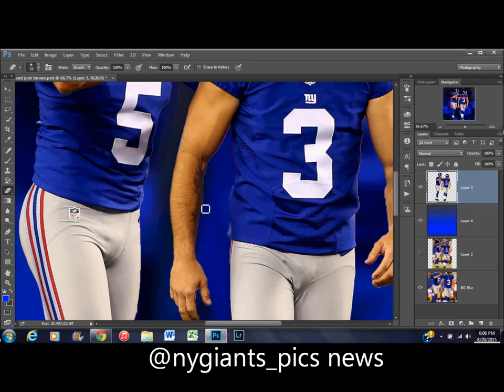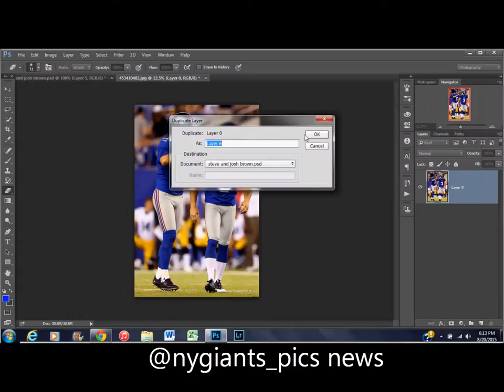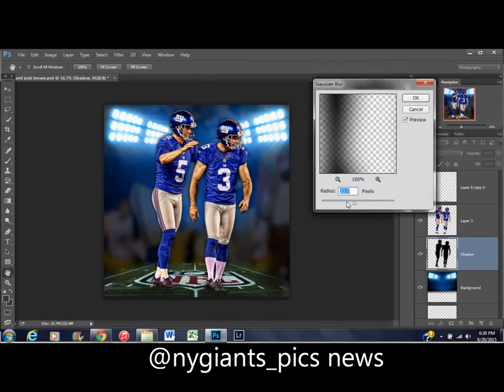Photoshop NFL Sports SPEED ART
Here is a speed are of an old edit I made. Hope you like it and hope it helps you if you are trying to makes sports edits. Comment if you need help and I will try to answer.